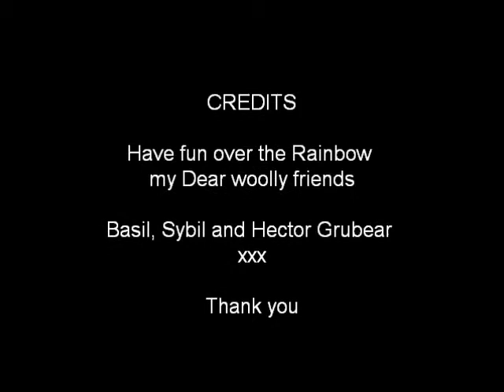thank you for being a friend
Hector's 10th Birthday as promised. He left us two months after his Mum to go to Rainbow Bridge where his Dad was waiting for them. This is a thank you to him, his mum and dad and the two dear Airedales before them. It has been hard but wonderful memories held in my heart until we meet again...run free all at Rainbow Bridge, with no pain and forever happy. All those who loved you and miss you still do and will forever xxxx